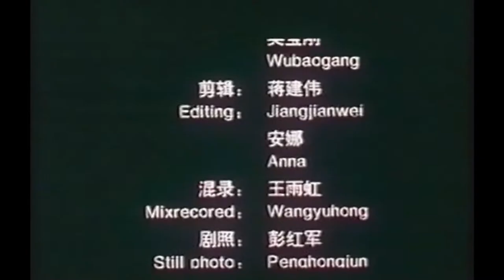Today with Des and Mel - British TV Des O'Connor and Melanie Sykes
Today with Des and Mel was a British television series hosted by Des O'Connor and Melanie Sykes. The show featured celebrity guests, phone-in competitions and chat between the hosts. It was produced by Carlton Television, at The London Studios.  Here is one minute of the show from the early 2000s.